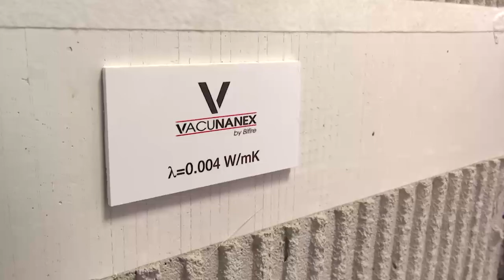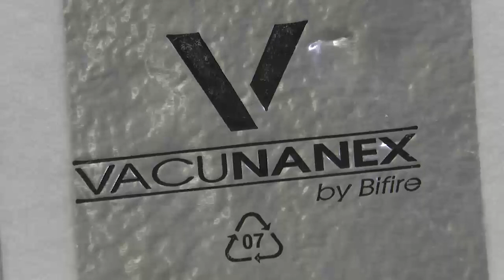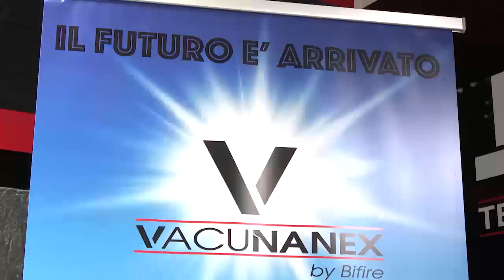BIFIRE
BIFIRE, leader nella produzione di prodotti per l’isolamento termico e per la protezione al fuoco in edilizia, industria e marina, offre soluzioni tecnologiche più vantaggiose attraverso un ampio mix di prodotti